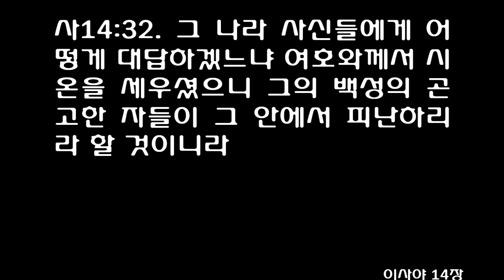이사야 14장 [개역개정] Isaiah chapter 14 [너 아침의 아들 계명성이여 어찌 그리 하늘에서 떨어졌으며 너 열국을 엎은 자여 어찌 그리 땅에 찍혔는고]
포로에서 돌아오다
[사]14:1 여호와께서 야곱을 긍휼히 여기시며 이스라엘을 다시 택하여 그들의 땅에 두시리니 나그네 된 자가 야곱 족속과 연합하여 그들에게 예속될 것이며
[사]14:2 민족들이 그들을 데리고 그들의 본토에 돌아오리니 이스라엘 족속이 여호와의 땅에서 그들을 얻어 노비로 삼겠고 전에 자기를 사로잡던 자들을 사로잡고 자기를 압제하던 자들을 주관하리라
  스올로 내려간 바벨론 왕
[사]14:3 여호와께서 너를 슬픔과 곤고와 및 네가 수고하는 고역에서 놓으시고 안식을 주시는 날에
[사]14:4 너는 바벨론 왕에 대하여 이 노래를 지어 이르기를 압제하던 자가 어찌 그리 그쳤으며 강포한 성이 어찌 그리 폐하였는고
[사]14:5 여호와께서 악인의 몽둥이와 통치자의 규를 꺾으셨도다
[사]14:6 그들이 분내어 여러 민족을 치되 치기를 마지아니하였고 노하여 열방을 억압하여도 그 억압을 막을 자 없었더니
[사]14:7 이제는 온 땅이 조용하고 평온하니 무리가 소리 높여 노래하는도다
[사]14:8 향나무와 레바논의 백향목도 너로 말미암아 기뻐하여 이르기를 네가 넘어져 있은즉 올라와서 우리를 베어 버릴 자 없다 하는도다
[사]14:9 아래의 스올이 너로 말미암아 소동하여 네가 오는 것을 영접하되 그것이 세상의 모든 영웅을 너로 말미암아 움직이게 하며 열방의 모든 왕을 그들의 왕좌에서 일어서게 하므로
[사]14:10 그들은 다 네게 말하여 이르기를 너도 우리 같이 연약하게 되었느냐 너도 우리 같이 되었느냐 하리로다
[사]14:11 네 영화가 스올에 떨어졌음이여 네 비파 소리까지로다 구더기가 네 아래에 깔림이여 지렁이가 너를 덮었도다
[사]14:12 너 아침의 아들 계명성이여 어찌 그리 하늘에서 떨어졌으며 너 열국을 엎은 자여 어찌 그리 땅에 찍혔는고
[사]14:13 네가 네 마음에 이르기를 내가 하늘에 올라 하나님의 뭇 별 위에 내 자리를 높이리라 내가 북극 집회의 산 위에 앉으리라
[사]14:14 가장 높은 구름에 올라가 지극히 높은 이와 같아지리라 하는도다
[사]14:15 그러나 이제 네가 스올 곧 구덩이 맨 밑에 떨어짐을 당하리로다
[사]14:16 너를 보는 이가 주목하여 너를 자세히 살펴 보며 말하기를 이 사람이 땅을 진동시키며 열국을 놀라게 하며
[사]14:17 세계를 황무하게 하며 성읍을 파괴하며 그에게 사로잡힌 자들을 집으로 놓아 보내지 아니하던 자가 아니냐 하리로다
[사]14:18 열방의 모든 왕들은 모두 각각 자기 집에서 영광 중에 자건마는
[사]14:19 오직 너는 자기 무덤에서 내쫓겼으니 가증한 나무 가지 같고 칼에 찔려 돌구덩이에 떨어진 주검들에 둘러싸였으니 밟힌 시체와 같도다
[사]14:20 네가 네 땅을 망하게 하였고 네 백성을 죽였으므로 그들과 함께 안장되지 못하나니 악을 행하는 자들의 후손은 영원히 이름이 불려지지 아니하리로다 할지니라
  여호와께서 바벨론을 멸하시리라
[사]14:21 너희는 그들의 조상들의 죄악으로 말미암아 그의 자손 도륙하기를 준비하여 그들이 일어나 땅을 차지하여 성읍들로 세상을 가득하게 하지 못하게 하라
[사]14:22 만군의 여호와께서 말씀하시되 내가 일어나 그들을 쳐서 이름과 남은 자와 아들과 후손을 바벨론에서 끊으리라 나 여호와의 말이니라
[사]14:23 내가 또 그것이 고슴도치의 굴혈과 물 웅덩이가 되게 하고 또 멸망의 빗자루로 청소하리라 나 만군의 여호와의 말이니라 하시니라
  여호와께서 앗수르를 파하시리라
[사]14:24 만군의 여호와께서 맹세하여 이르시되 내가 생각한 것이 반드시 되며 내가 경영한 것을 반드시 이루리라
[사]14:25 내가 앗수르를 나의 땅에서 파하며 나의 산에서 그것을 짓밟으리니 그 때에 그의 멍에가 이스라엘에게서 떠나고 그의 짐이 그들의 어깨에서 벗어질 것이라
[사]14:26 이것이 온 세계를 향하여 정한 경영이며 이것이 열방을 향하여 편 손이라 하셨나니
[사]14:27 만군의 여호와께서 경영하셨은즉 누가 능히 그것을 폐하며 그의 손을 펴셨은즉 누가 능히 그것을 돌이키랴
  여호와께서 블레셋을 소멸시키시리라
[사]14:28 아하스 왕이 죽던 해에 이 경고가 임하니라
[사]14:29 블레셋 온 땅이여 너를 치던 막대기가 부러졌다고 기뻐하지 말라 뱀의 뿌리에서는 독사가 나겠고 그의 열매는 날아다니는 불뱀이 되리라
[사]14:30 가난한 자의 장자는 먹겠고 궁핍한 자는 평안히 누우려니와 내가 네 뿌리를 기근으로 죽일 것이요 네게 남은 자는 살륙을 당하리라
[사]14:31 성문이여 슬피 울지어다 성읍이여 부르짖을지어다 너 블레셋이여 다 소멸되리로다 대저 연기가 북방에서 오는데 그 대열에서 벗어난 자가 없느니라
[사]14:32 그 나라 사신들에게 어떻게 대답하겠느냐 여호와께서 시온을 세우셨으니 그의 백성의 곤고한 자들이 그 안에서 피난하리라 할 것이니라
1The LORD will have compassion on Jacob; once again he will choose Israel and will settle them in their own land. Aliens will join them and unite with the house of Jacob.

2Nations will take them and bring them to their own place. And the house of Israel will possess the nations as menservants and maidservants in the LORD's land. They will make captives of their captors and rule over their oppressors.

3On the day the LORD gives you relief from suffering and turmoil and cruel bondage,

4you will take up this taunt against the king of Babylon: How the oppressor has come to an end! How his fury has ended!

5The LORD has broken the rod of the wicked, the scepter of the rulers,

6which in anger struck down peoples with unceasing blows, and in fury subdued nations with relentless aggression.

7All the lands are at rest and at peace; they break into singing.

8Even the pine trees and the cedars of Lebanon exult over you and say, 'Now that you have been laid low, no woodsman comes to cut us down.'

9The grave below is all astir to meet you at your coming; it rouses the spirits of the departed to greet you-all those who were leaders in the world; it makes them rise from their thrones-all those who were kings over the nations.

10They will all respond, they will say to you, 'You also have become weak, as we are; you have become like us.'

11All your pomp has been brought down to the grave, along with the noise of your harps; maggots are spread out beneath you and worms cover you.

12How you have fallen from heaven, O morning star, son of the dawn! You have been cast down to the earth, you who once laid low the nations!

13You said in your heart, 'I will ascend to heaven; I will raise my throne above the stars of God; I will sit enthroned on the mount of assembly, on the utmost heights of the sacred mountain.

14I will ascend above the tops of the clouds; I will make myself like